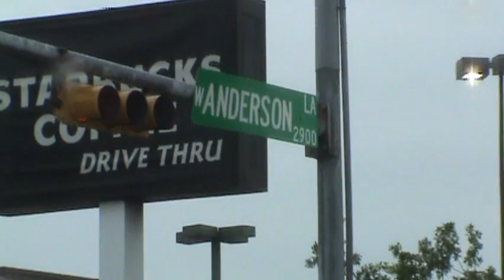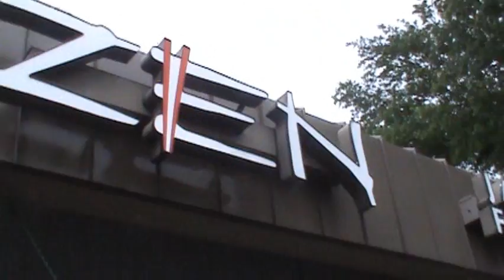ZEN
Localiter checks out ZEN: Japanese Food Fast!